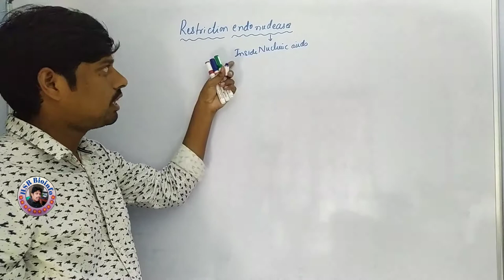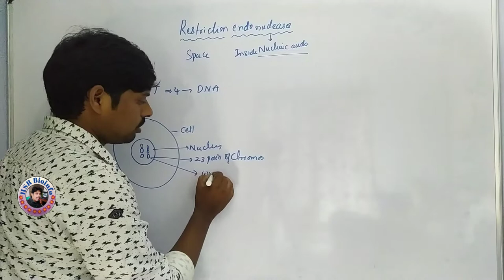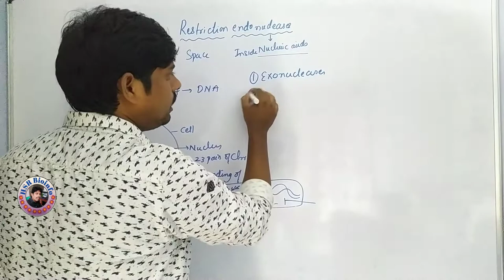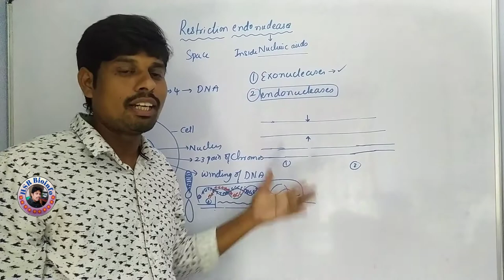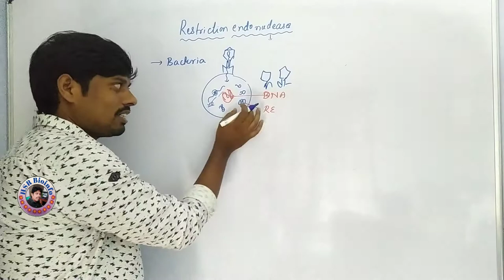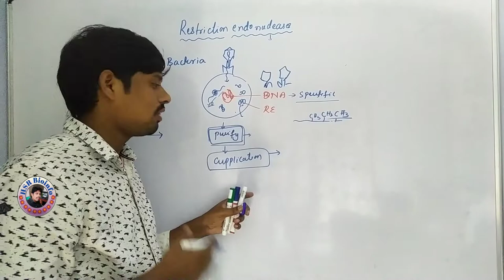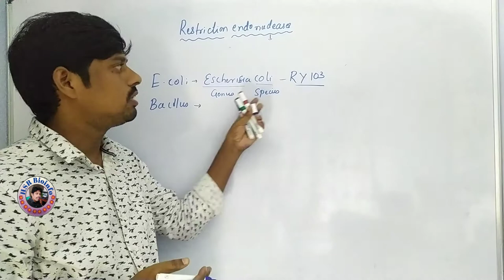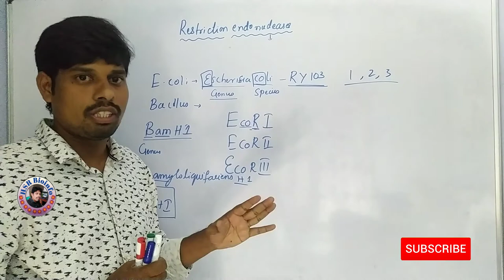Introduction and Nomenclature of Restriction Endonucleases | Genetic engineering | HSR Bioinfo